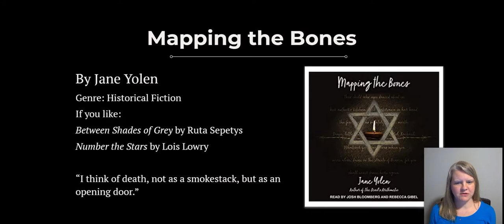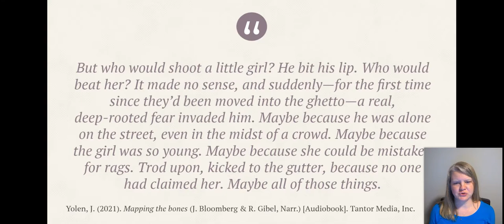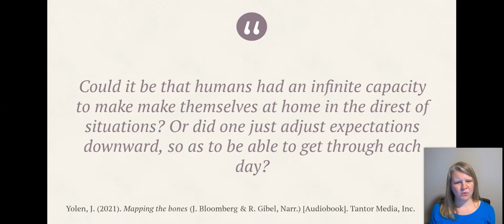Book Talk - Mapping the Bones by Jane Yolen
This book talk is for Mapping the Bones by Jane Yolen. The original book was published in 2018, and I listened to the 2021 audio recording. If you are interested in this book, check with your local library or local bookstore to get a copy.